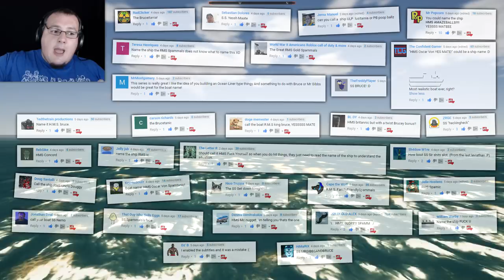Landless | Part 5 | NEW TOWN! ( GIVEAWAY )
We have a free copy of Landless to give away! Also I upgrade the Bruce and we find a new town!

  ► Conny Taxildaris